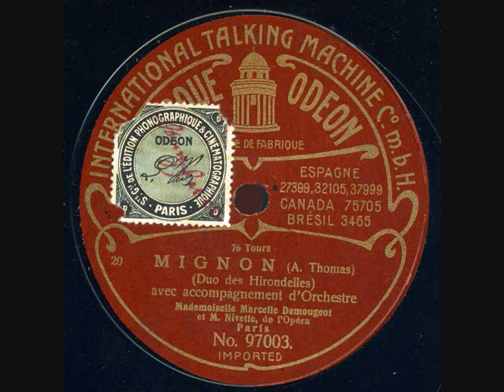Just Nivette et Marcelle Demougeot Mignon Duo des Hirondelles Odéon 97003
Just Nivette et  Marcelle Demougeot -  Mignon - Duo des Hirondelles - Odéon 97003  enregistré en juin 1908
Just Nivette, né en 1865, débuta à lOpéra-comique le 16 décembre 1892 dans Sarastro de la Flûte Enchantée. Il se produisit ensuite sur les grandes scènes de province ainsi quà lOpéra de Monte-Carlo où il participa notamment à la création du Jongleur de Notre-Dame le 18 février 1902. Il figura dans la troupe de lOpéra de Paris pendant plusieurs années où il débuta en 1900.Il y chanta Marcel des Huguenots, le Roi de Lohengrin, le landgrave de Tannhauser, Fernand du Trouvère etc.
En 1909 il participa à la reprise de la Flûte Enchantée à la Salle Favart, dans le rôle de Sarastro, aux côtés de Marguerite Carré, Edmond Clément, Lucien Fugère
Il fut invité à la Scala de Milan en 1907. Il y chanta Hagen sous la direction de Toscanini. En 1909, il se produisit à lOpéra de Boston dans la Gioconda. »

Source : « Nouveau dictionnaire des chanteurs de lOpéra de Paris du 17ème siècle à nos jours » Jean Gourret

Just Nivette (Bass) (Paris 1866 -?)
He studied at the Paris Conservatory. He made his debut in 1892 at the Opéra Comique in Paris as Sarastro in ‘’Magic flute’’. He had during the following years his first success in the French province, above all at the opera house of Monte Carlo. Here he appeared on 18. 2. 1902 in the premiere of Massenet’s ‘’Le jongleur de Notre Dame’’. From 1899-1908 he was a member of the Grand Opéra, Paris. In the famous performance of the ‘’Magic flute’’ at the Opéra-Comique under the direction of Reynaldo Hahn in 1909 he sang opposite Marguerite Carré, Lucette Korsoff, Edmond Clément and Lucien Fugère. In 1907 he made guest appearance at La Scala as Hagen in ‘’Gotterdammerung’’ under the direction of Arturo Toscanini. In 1909 he sang in the opening season of the new opera at Boston the role of Alvise in ‘’La Gioconda’’ of Ponchielli. Then he continued his career in France

Marcelle Demougeot (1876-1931) was born in Dijon and died in Paris. Her musical studies began in Dijon with Charles Laurent and then with Hettich at the Paris Conservatoire. She made her debut (17 Oct 1902) at the Palais Garnier as Donna Elvira in Don Giovanni. The presence of a strong and confident voice gave Management the opportunity to place her in important roles from the very beginning of her long and illustrious career at the Paris Opera. In the 1906 world premiere of Massenet's Ariane she created the role of Cypris. She became known as one of the foremost French interpreters of Wagner's operas. She created seven roles for the Paris Opéra, including Fricka in the first French L'Or du Rhin (Das Rheingold). At the time of the signing of the peace treaty of 1919, Madame Demougeot had the honor of singing La Marseillaise before one of the largest crowds ever gathered in the plaza in front of the Opéra. Demougeot also made appearances in Bordeaux, Monte Carlo, Nice, and Strasbourg. She retired in 1925 and became a singing instructor.